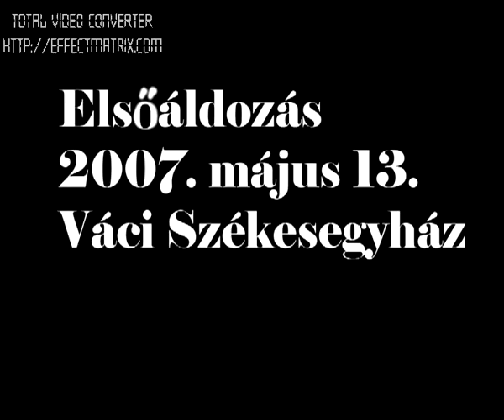ELSŐÁLDOZÁS, VÁC, SZÉKESEGYHÁZ, 2007.